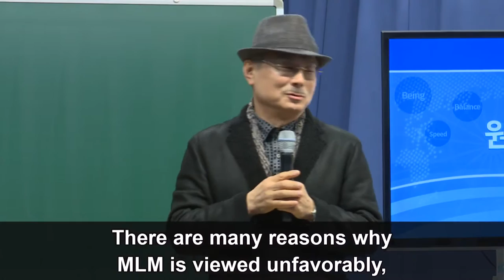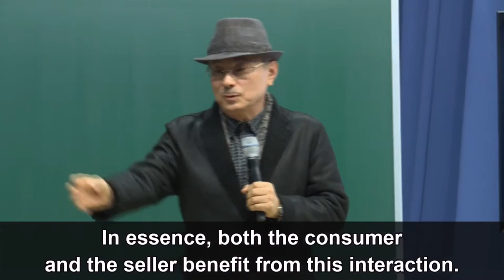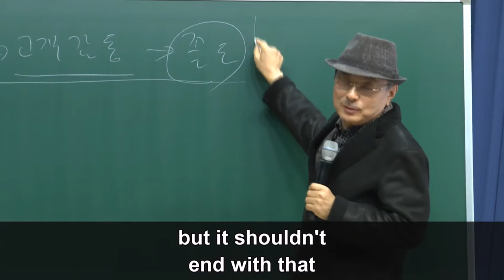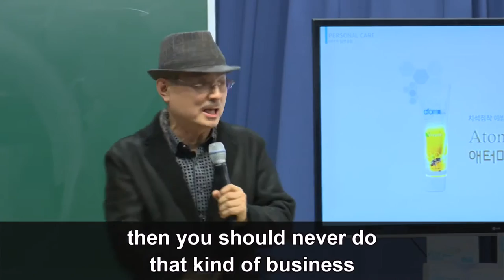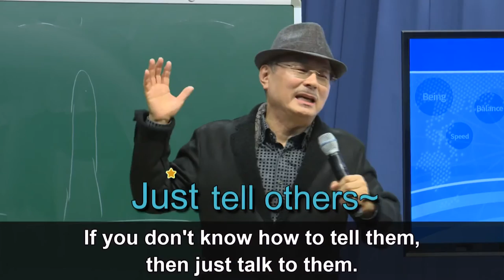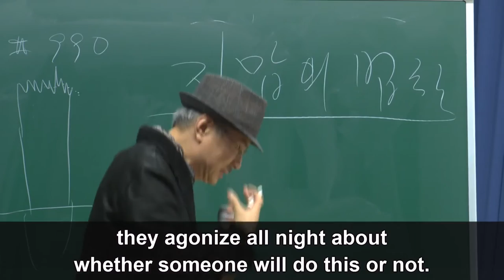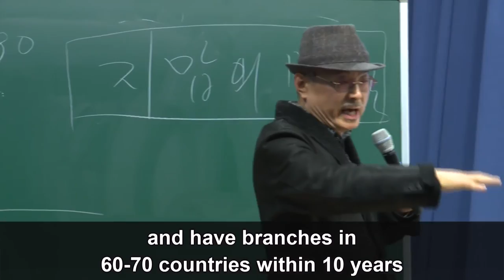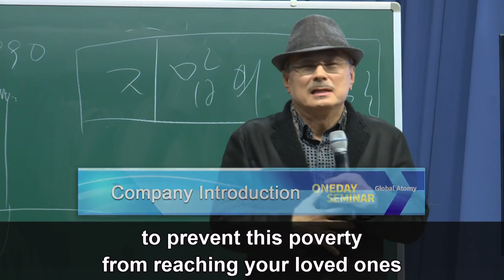Atomy CEO Lecture - Company Introduction 2016